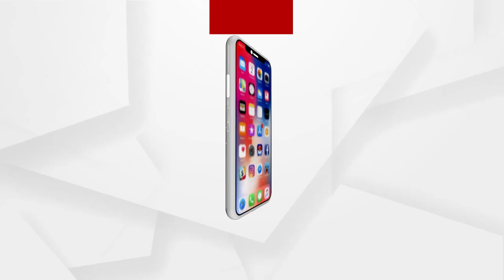କୋଟିଆ ରେ ୧୪୪ ଧାରା କୁ ଉଲଙ୍ଗନ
ପୁଣି ନିର୍ବାଚନ କରିବା ନିମନ୍ତେ ଫଇସଲା ହେବାନେଇ କୋଟିଆ ରେ ୧୪୪ ଧାରା କୁ ଉଲଙ୍ଗନ...